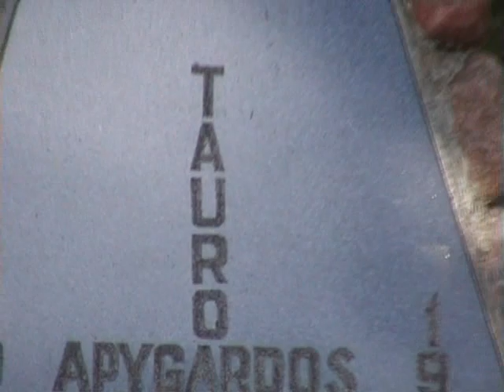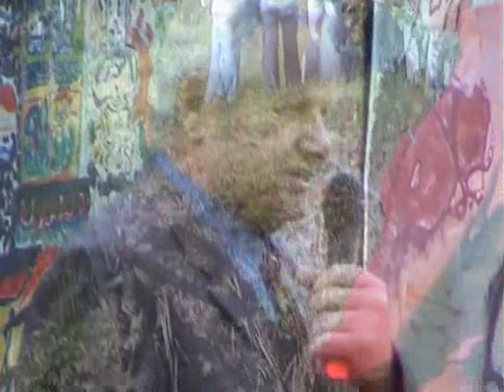2006-06-09 Partizanu takais. Tauro apygarda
LPKTS renginys